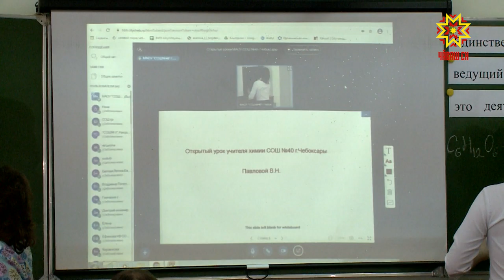Шкулсенче пĕрлехи тытăм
Шупашкарти шкулсенче паян пĕрлехи тытăм ĕçлесе кайрĕ. Ачасемпе вĕрентекенсене мĕн тума кирлĕ вăл? Малалла кун пирки тĕплĕнрех.